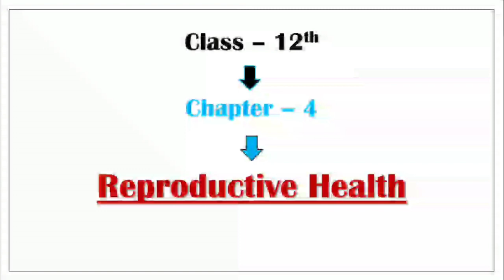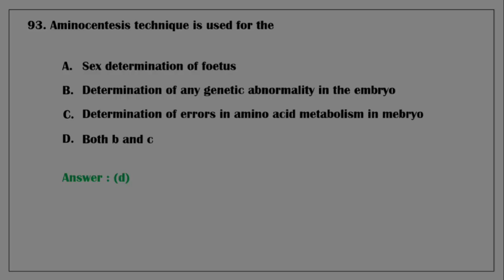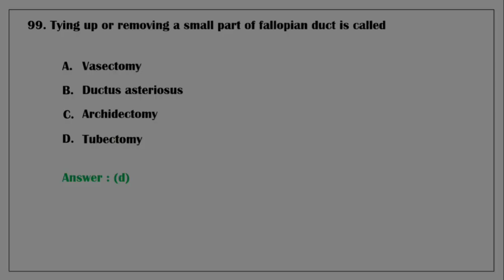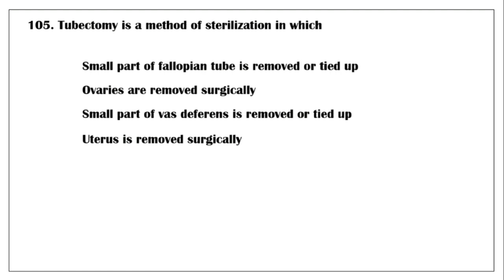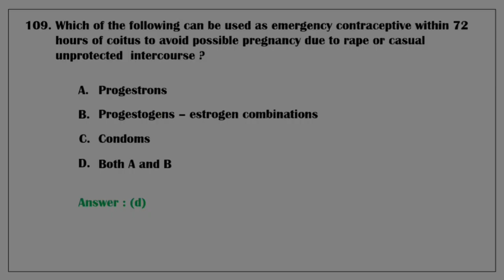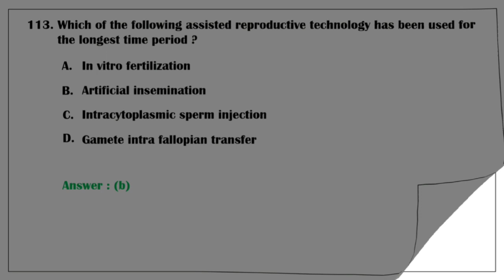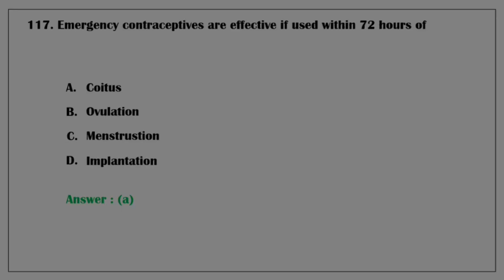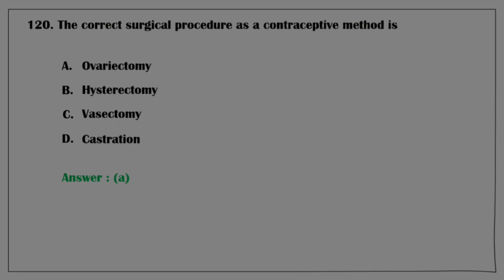Biology NCERT Based 1000 Questions for Neet 2022 | Part - 04 | By Suman Suthar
✅ Telegram (For PDFs)